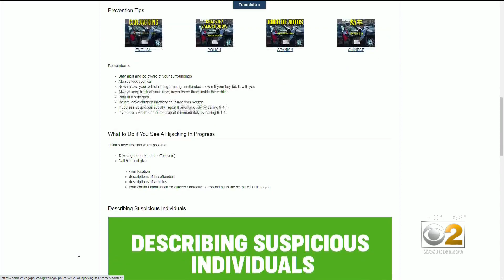Police Launch New Website To Help Fight Chicago Carjacking Crisis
This year alone, 367 people have been carjacked in the city. Late Wednesday afternoon, police revealed a new website to track carjackings and help drivers avoid being targeted.